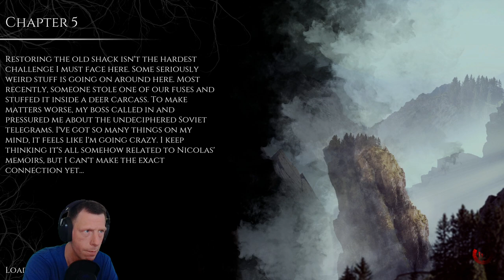Let´s Play "THE BEAST INSIDE" Gameplay Walkthrough (PART 5)